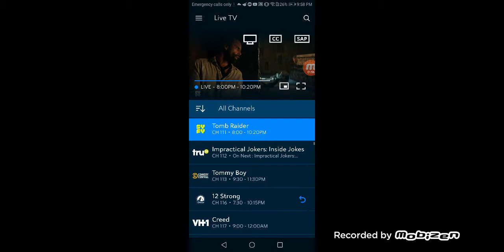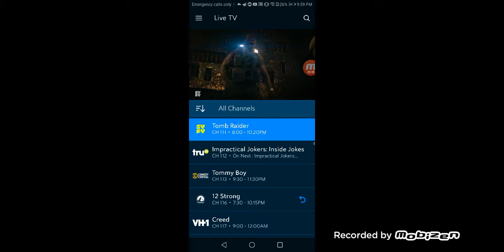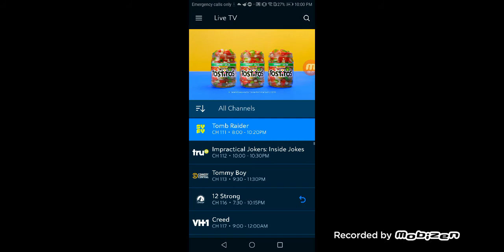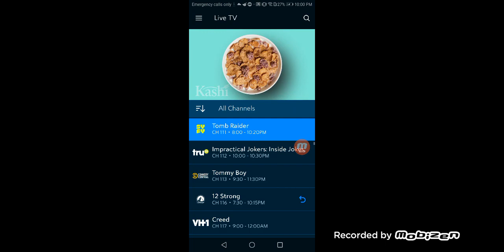Syfy part 7